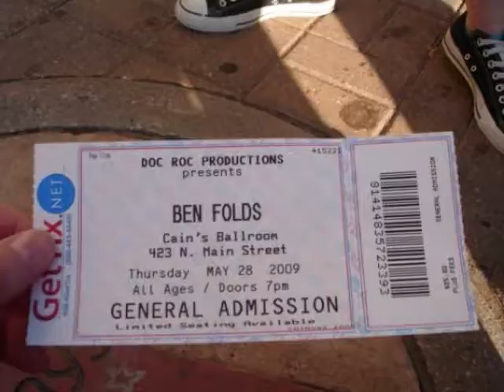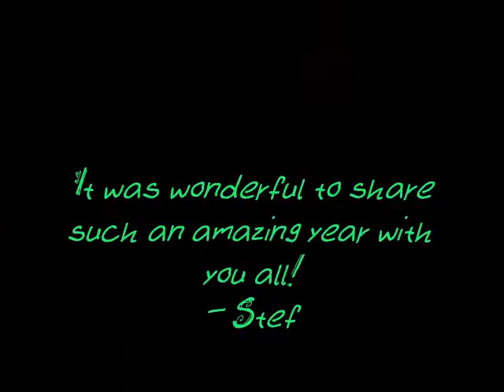Benventure 2009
Clips of Ben Folds shows I've been to this year and all the wonderful people I met along the way!